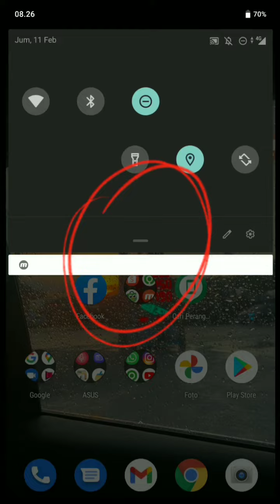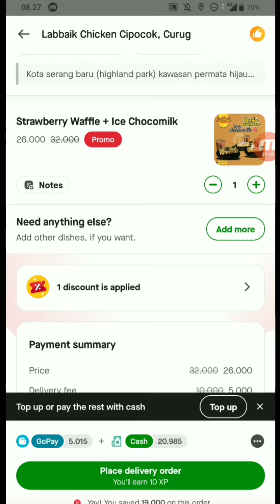How to order food/drink in Gojeg Apk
This video is made by Ali Burujerdy Anwar from Xi Science 4